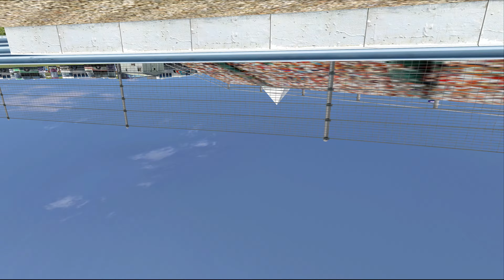NASCAR Racing 2003 Realistic Crashes & Flips #40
Hey everyone! It is time for yet another edition of NASCAR Racing 2003 Realistic Crashes & Flips! If you have any suggestions for future videos let me know down in the comments below.

My go-to sites for all things NR2003. Please help support these guys any way you can to help keep the NR2003 community alive!

Gear/Software:
Racing Wheel: Logitech G920
Controller: Xbox 360 Wired Controller
Webcam: Logitech C920
Microphone: Rode VideoMic Pro
Capture Card: Elgato HD60 Pro
Stream Software: Open Broadcast Software